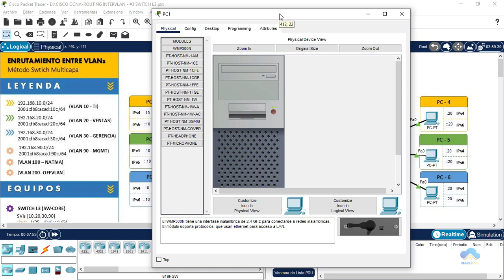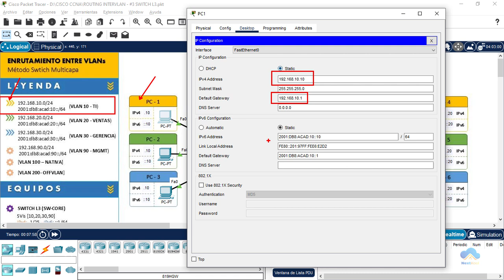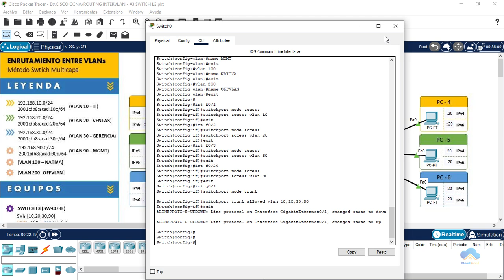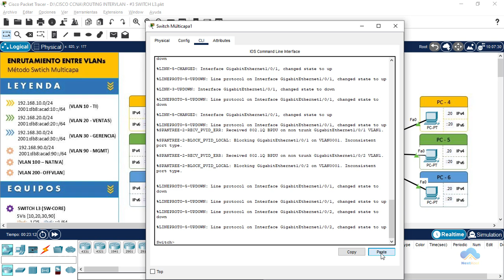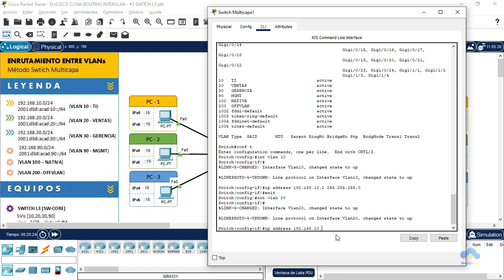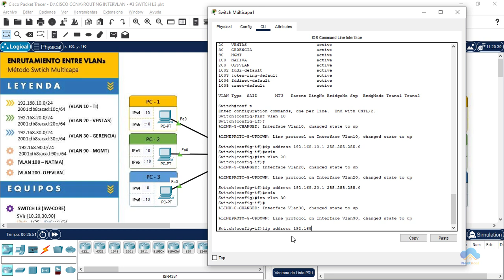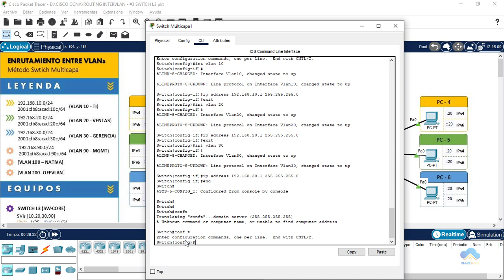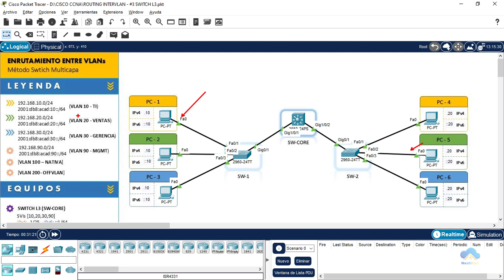Enrutamiento InterVLAN - #3 Método Switch Capa 3 en ciscopackettracer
Link del archivo PKT